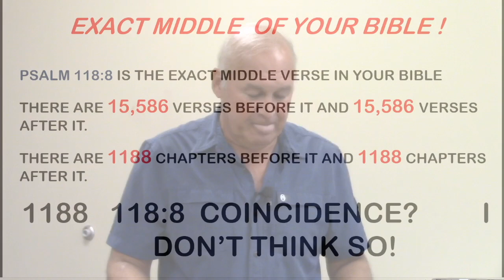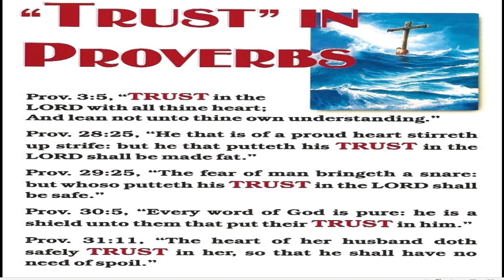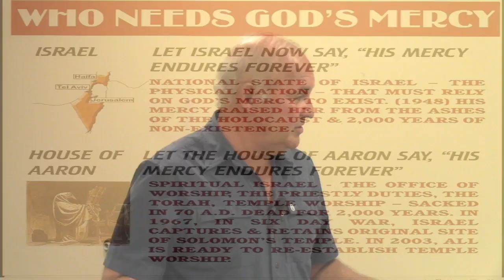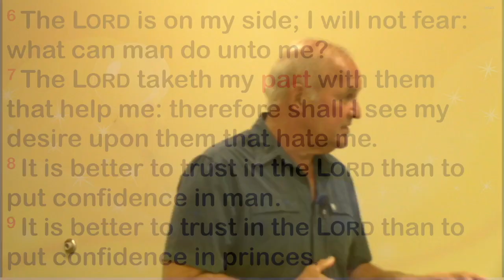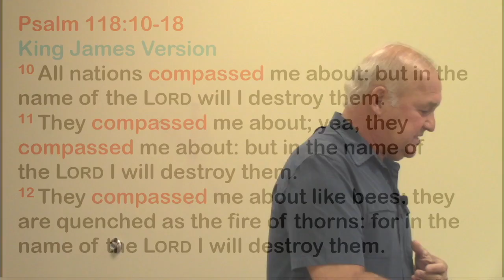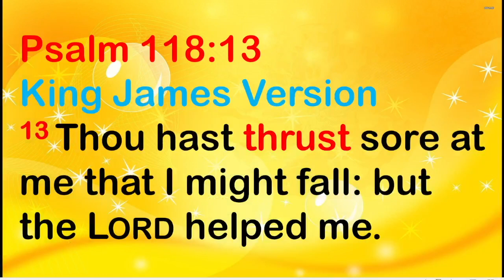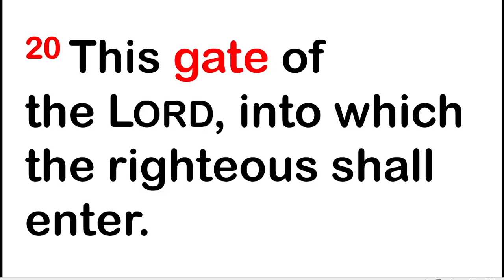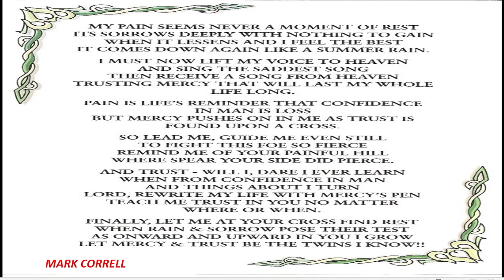Psalms Study - "Week 120 - Chapter 118"